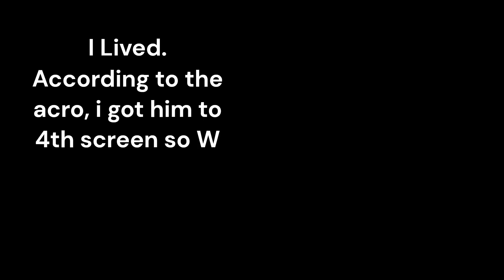Acrocanthosaurus ambush speed is my 13th reason why | The Isle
I 1v1ed another acro as a carno.
Bro can apparently catch me ig.
The acro said it was 4th after our fight so i probably woulda been better off tryna trade a hit instead of tryna make it turn around and it getting a double bite on me.